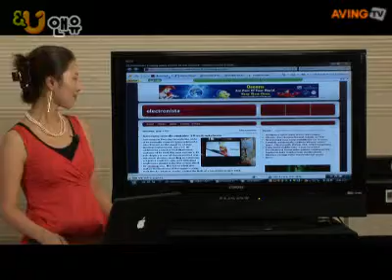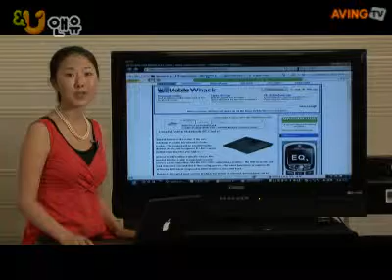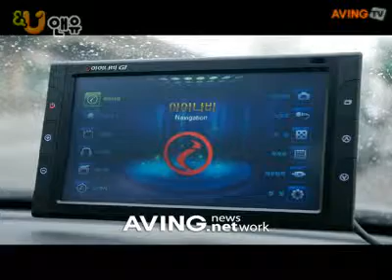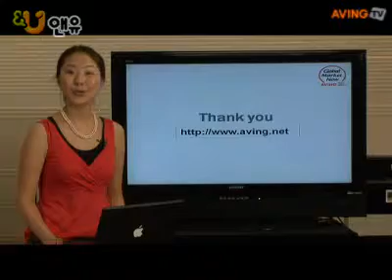2007-07-19_20070718(Tur)_Globalmarketnow_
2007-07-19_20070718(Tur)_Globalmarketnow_